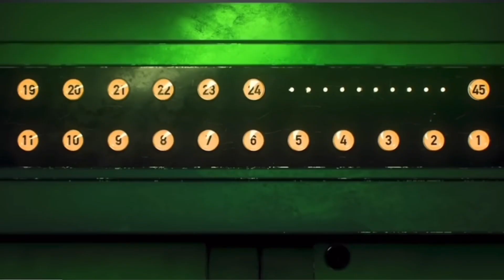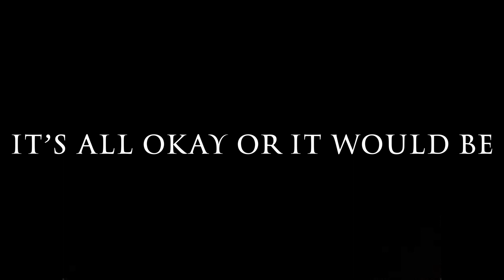Islo The Realest - The Flow Of Time (Official Music Video)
14th Track Of New Album “Introspection 687”

Written, Recorded, Mixed, Filmed, Edited, & Performed by Islo The Realest
Produced by @nayz